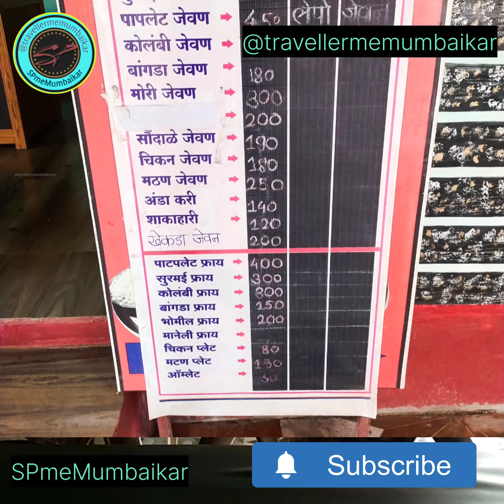❤️❤️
This is My first Vlog on food..
I am a foody person and like to travel places just to the Food.
Now trying to put the best of the best food outlets in front you.